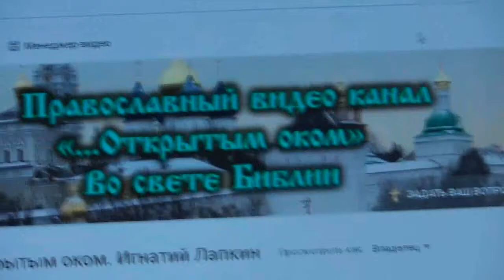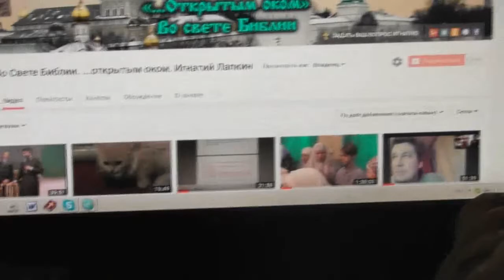Перерыв. Буска и память о прошедшем. 13. 11. 2017